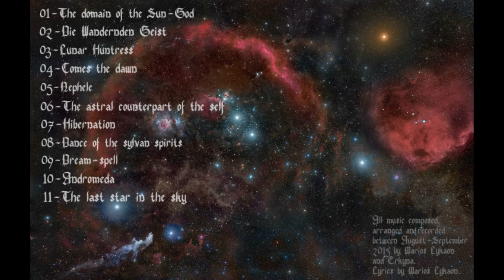Ehrenwald - Under Ancient Constellations [Full album HQ]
Second full length album by Ehrenwald

If you like the music you can find more about the project on the official Facebook page and Soundcloud:

Tracklist:
0:00 The domain of the Sun-God
4:38 Die Wandernden Geist
8:55 Lunar Huntress
11:23 Comes the dawn
13:00 Nephele
20:19 The astral counterpart of the self
30:00 Hibernation
33:10 Dance of the sylvan spirits
35:25 Dream-spell
38:22 ΑΝΔΡΟΜΕΔΑ (Andromeda)
43:06 The last star in the sky

All music composed arranged and recorded
between August-September 2015 by Marios Lykáon
and Erkyna.  Lyrics by Marios Lykáon